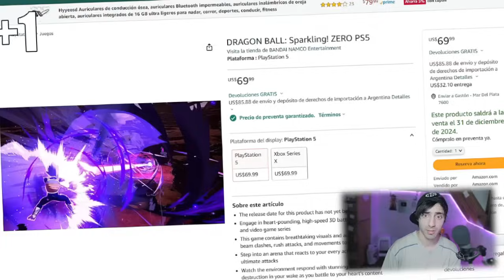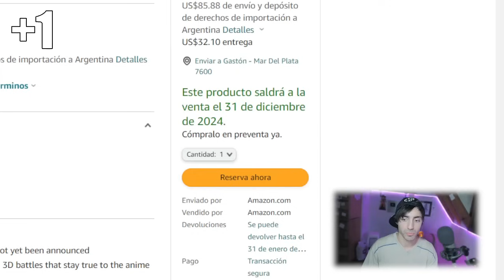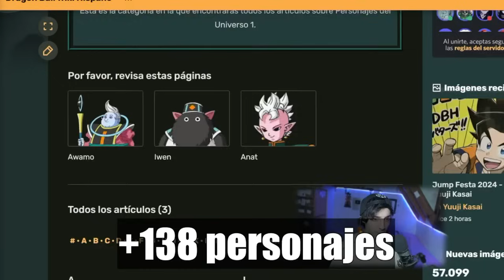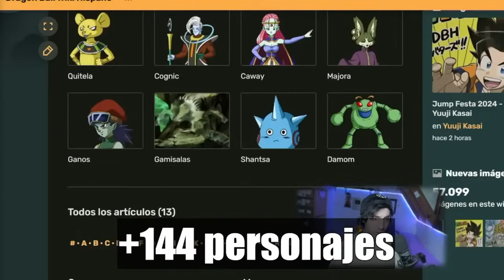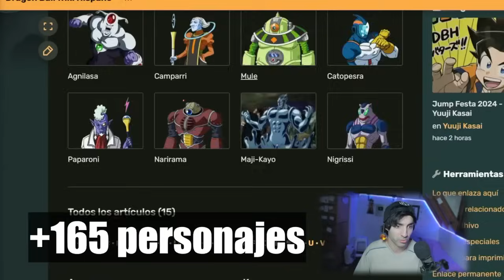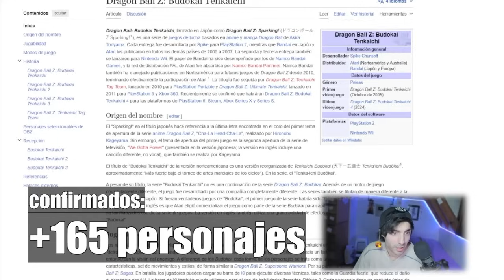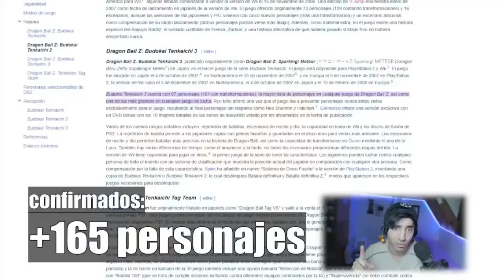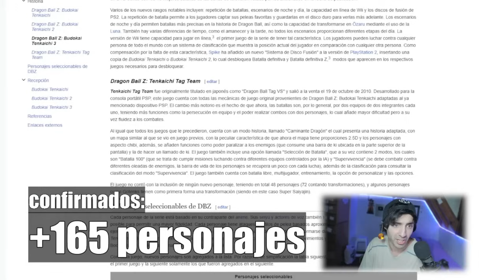¡¡FECHA DE LANZAMIENTO de BUDOKAI TENKAICHI 4 POSIBLE Y ROSTER ?!! | SPARKING ZERO !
Siganme en mi nuevo canal : @SparkingZERO-Goku sparkingzero budokaitenkaichi4 dragonballbudokaitenkaichi4 bt4 dragonballsparkingzero budokaitenkaichi sparking zero sparkingzero!

¡¡FECHA DE LANZAMIENTO!! de BUDOKAI TENKAICHI 4 + ROSTER COMPLETO!! | SPARKING ZERO !

¡¡¡QUE LOCURA!! ESTAS NUEVAS NOTICIAS de BUDOKAI TENKAICHI 4 son INCREIBLES! | SPARKING ZERO !

Original Video • DBRB3 - Ep FINAL - Gameplay Simulation

¡¡DEJEN DE MENTIR!! + 7 RAZONES de POR QUE BUDOKAI TENKAICHI 4 supera al TENKAICHI 3 | SPARKING ZERO

(Entrar y darle Recordatorio)

7 MODOS DE JUEGOS DEL NUEVO BUDOKAI TENKICHI 4 + SORPRESA!!  | SPARKING ZERO!

Asombrosa noticia de que Budokai Tenkaichi 4 Sparking Zero será ¡TOTALMENTE ONLINE! .

Budokai tenkaichi 4 estará disponible en Steam, Xbox, Playstation 5 (PS5) y no sabemos si en Nintendo Switch . Además seguramente este en la tienda de Epic Games también junto a la Tienda de Steam.

NUEVO TRAILER OFICIAL DE BUDOKAI TENKAICHI 4 | DRAGON BALL SPARKING ZERO!

1- Yisustv
2- Enchulatumente
3- ShenronZ
4- SeldionDB
5- DashAniston
6- MisterSatanZ
7- ZenkaiZ / Zenkai Z
8- IndieArtsKenel
9- anzu361
10- Kai47
11- LPDMonaka
12- Los Precavidos
13- Mexi
14- Monaca
15- Poke Dra
16- Hashirama Reviews
17- Purachilena
18- SAENCSA
19- Mexi YT
20- Vegeta Teorias DBS
21- DBS Exclusive

TEMAS
Dragon ball Super , dbs , dbz , dragon ball Z , Manga 999 de dragon ball super , Manga 100 en español , Dragon Ball heroes y legends, Analisis y predicciones Dragon Ball Super , Budokai Tenkaichi 4

dragon boll,
sragon ball
gragonball
gragonball
gragonball sullca
dragon ballsuper
dragonboll
gragon ball sulca
gragon ball
dragoon ball
dragoon ball super
dragoonball
ball z dragon ball z
dragon vall
draagonball z
draagonball super
draagon ball
draagonball
bragonball
bragon ball